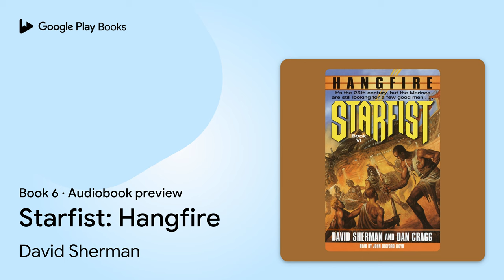Starfist: Hangfire Book 6 by David Sherman · Audiobook preview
Starfist: Hangfire
Starfist · Book 6
Authored by David Sherman, Dan Cragg
Narrated by John Bedford Lloyd
Abridged

BOOK DESCRIPTION

Most people visit Havanagas only in their dreams, for few can afford the exclusive resort planet that recreates the ancient worlds and caters to every taste. Witches are burned at the stake in medieval towns while riotous hordes fill Rome's Coliseum to watch gladiators battle. Even the basest of human lusts are satiated by deadly sex acts and a thriving slave trade.

The crime bosses' control of Havanagas and its people is brutally effective. Now three Marine's from Co. L's 3rd Platoon - masquerading as discharged military buddies on holiday - are going in to break the kingpins' bloody stranglehold. From bordellos and rebellious enclaves to the very pit of the Coliseum filled with deadly beasts, Corporal Pasquin and Lance Corporals Claypoole and Dean face certain death with only their wits and skills as weapons. But they're Marines, built to survive...

Dan Cragg enlisted in the U.S. Army in 1958 and retired with the rank of sergeant major twenty-two years later. He is the author of Inside the VC and NVA (with Michael Lee Lanning), Top Sergeant (with William G. Bainbridge), and a Vietnam War novel, The Soldier's Prize. He is currently an analyst with the Defense Department.

David Sherman is a former U.S. Marine and the author of 8 previously published novels about Marines in Vietnam, where he served as an infantryman and member of a Combined Action Platoon.

AUDIOBOOK DETAILS

Language: English
Publisher: Penguin Random House Audio
Published on: May 28, 2002
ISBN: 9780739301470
Duration: 2 hr, 14 min
Genres: Fiction / Science Fiction / General